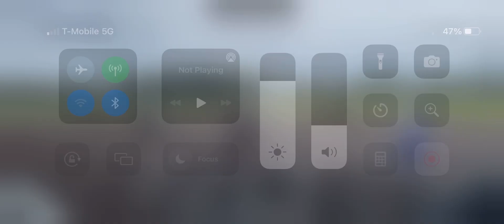#27 Ady Kurto 2025 6/10/2022 Double